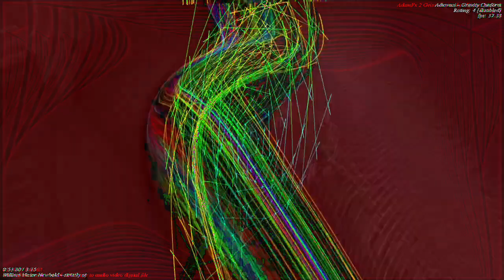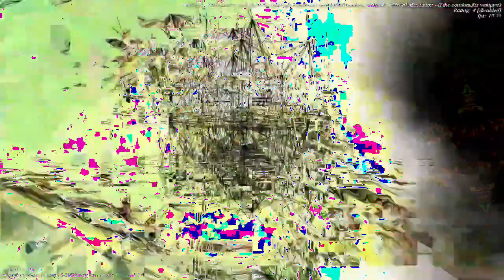[EPILEPSY WARNING] Movie 23 01 05 11h41m09s *Photosensitivity Warning*